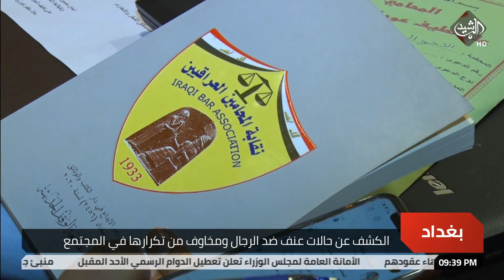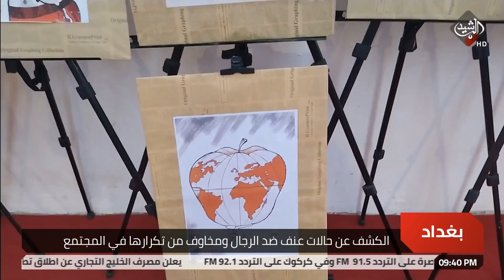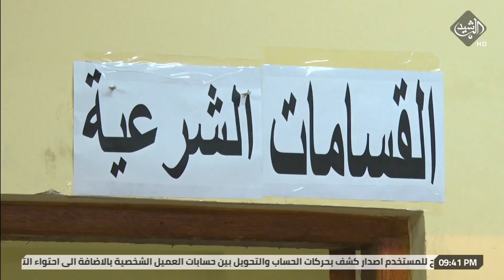الكشف عن حالات عنف ضد الرجال ومخاوف من تكرارها في المجتمع